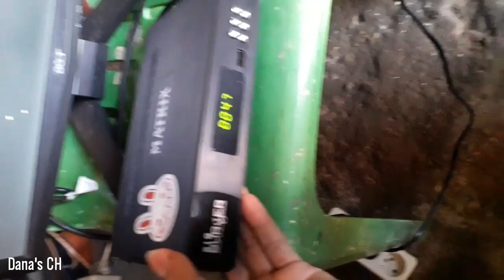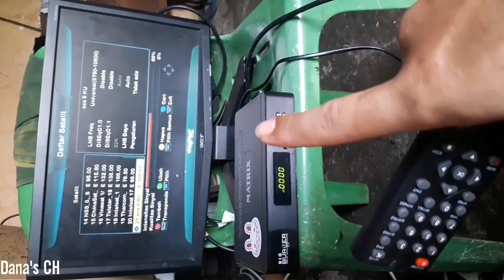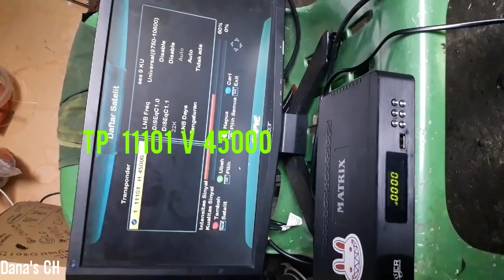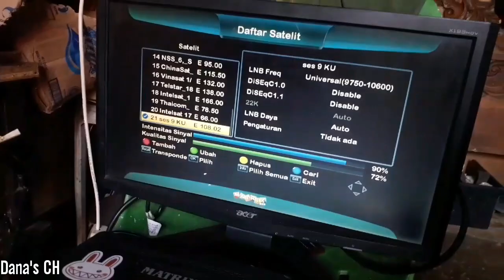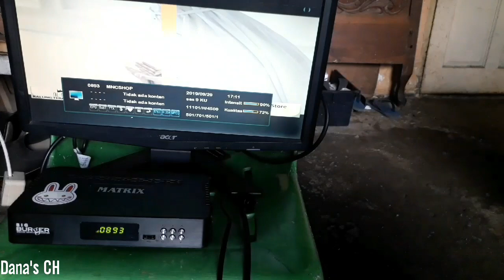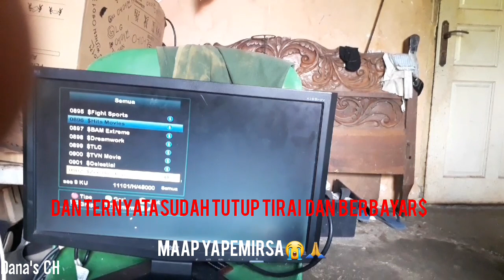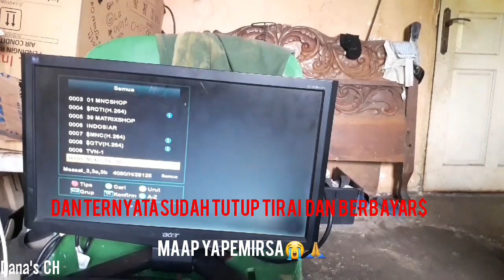TUTORIAL Tracking Satelit SES 9 Ku_Band Yang Ternyata!!?!?!?!?!?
Mencoba tracking satelit SES 9 yang katanya?!?! Banyak FTA apakah benar adanya?. Yuk Kita Lihat🤔